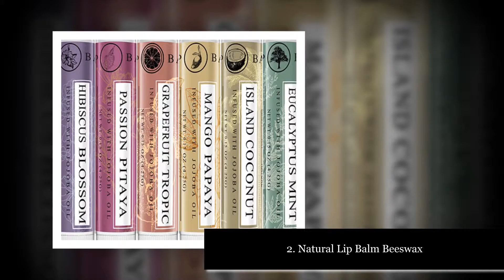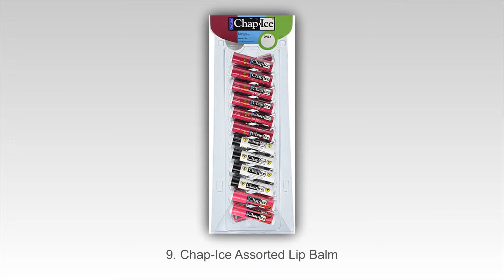✅Top 10 Best Lip Balms & Moisturizers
10.Dr. Bronner’s Organic Lip Balm

9. Chap-Ice Assorted Lip Balm

8. 100% Natural Tinted Lip Balm

7. Lip Balm for Chapped Lips

6. Burt’s Bees 100% Natural Lip Balm

5. Skin care Ormedic Balancing Lip

4. Lip Balm, Superfruit Blister Box

3. Evolution of Smooth Lip Balm

2. Natural Lip Balm Beeswax

1. Lip Balm, Superfruit Blister,